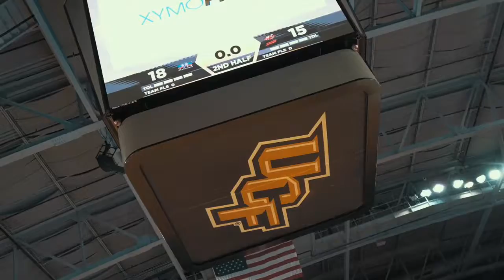Boom Cups Celebrity Pro-Bowl Challenge Recap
Boom Cups and Chris Johnson teamed up to hold a great celebrity basketball game for charity. Some guests of the event were Floyd Mayweather, Supreme Patty, The Shiggy Show, Ezekiel Elliot, Travis Kelce, Alvin Kamara, and a Rick Ross halftime show.

Videographer/Editor: Austen Herres